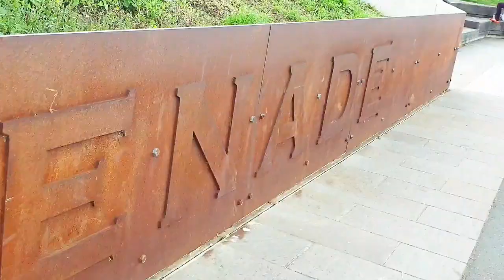River Thames Walk Tour 2020 @Kingston,Greater London🇬🇧🇵🇭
Walk Tour,Riverside Tour and City Tour

Landmarks are named in the video

Intro apps: Intro Maker

Editing: Kinemaster, DJI Apps

Camera and Video: Samsung Note 9